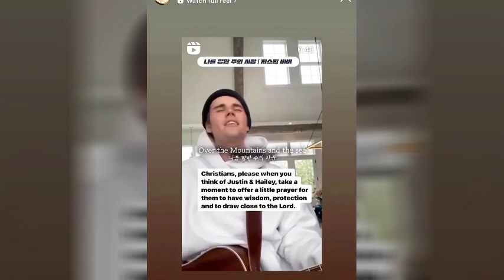Justin Bieber Turns 30: Birthday Wishes, Selena Gomez's Surprise, and Behind-the-Scenes Drama!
Join us as we celebrate Justin Bieber's milestone 30th birthday! From heartwarming wishes from Selena Gomez to concerns sparked by Hailey's father, Steven Baldwin, there's no shortage of drama surrounding the pop sensation. Dive into the latest updates on Justin's life, including fan tributes, cryptic messages, and the unwavering support of Beliebers worldwide.